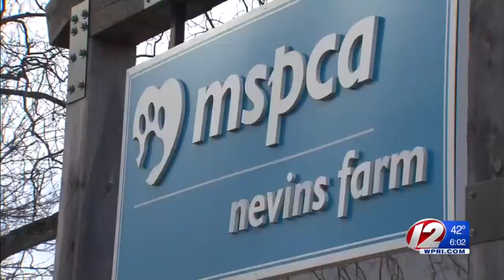Freetown woman charged with animal cruelty after 3 dead, 27 emaciated animals found in squalor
A 21-year-old woman is facing animal cruelty charges after MSPCA-Angell said officers found three dead dogs and 27 other emaciated animals at her home in Freetown last month.